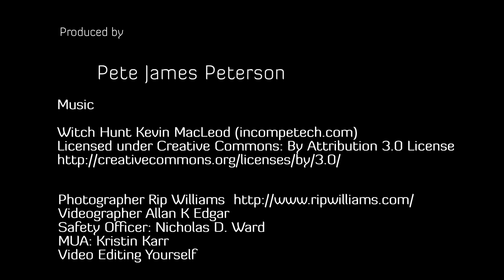Steampunk Shoot & Interview with photographer Rip Williams and Model Eva Navoloska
You can discover more about Eva Navoloska and her other fantasy style photoshoots, PLEASE

Highlights of top model Eva Navoloska interview with photographer Rip Williams.

CREDITS
Photographer ▶ Rip Williams
Videographer ▶ Allan K Edgar
Safety Officer ▶ Nicholas D. Ward
MUA ▶ Kristin Karr
Video editor ▶ Pete James Peterson with VCN Ltd. and SteamPunk Inc.

SUGGESTED VIDEOS

Our channel has many similar videos about the model behind the scenes fashion photoshoot, fashion photo shoots and outdoor photoshoot with exotic locations. Please check them out: